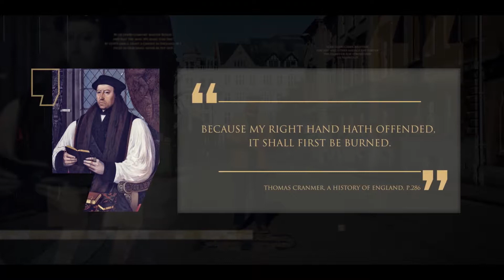Thomas Cranmer – Tchórzostwo i odwaga | Rodowód 37 (Polish Dubbing)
Rodowód 37 | Thomas Cranmer – Tchórzostwo i odwaga (Polish Dubbing)